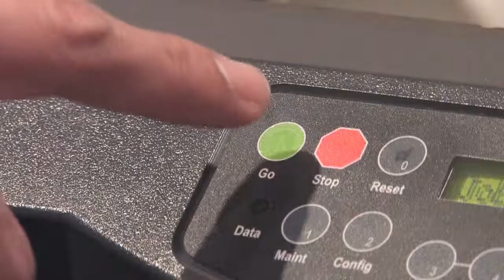FV Chamber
The Fountain Valley Chamber of Commerce's mission is to promote business and community growth through active leadership in civic, cultural, legislative, and educational programs.

FVCOC' s Mission
* Be a connector for members and the community

Fountain Valley Chamber of Commerce

"THE TRUSTED VOICE OF BUSINESS SINCE 1966"